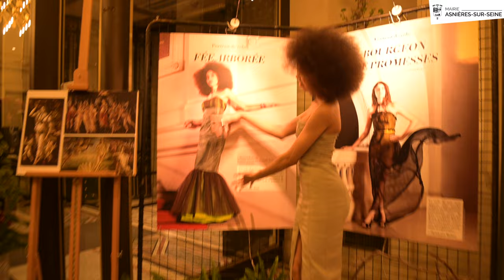Défilé de mode de la jeune créatrice asniéroise, Ilaria di Iasio.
Retour en vidéo sur la soirée des talents avec le défilé de mode de la jeune créatrice Ilaria di Iasio.